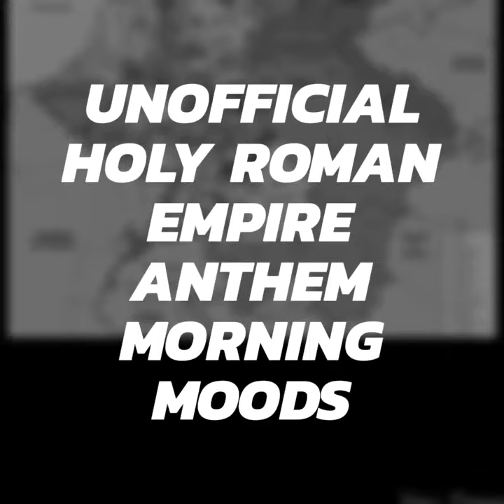Unofficial Holy Roman Empire Anthem: Morning Moods